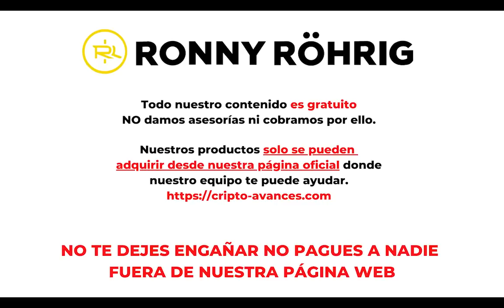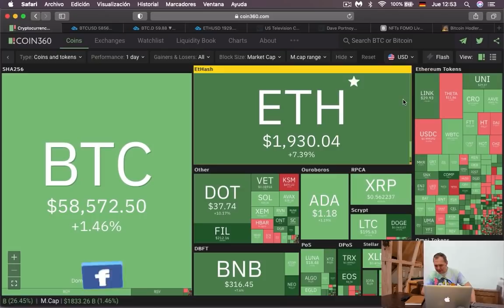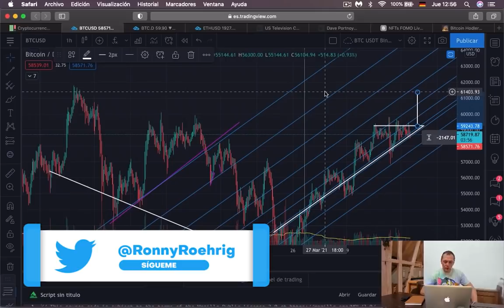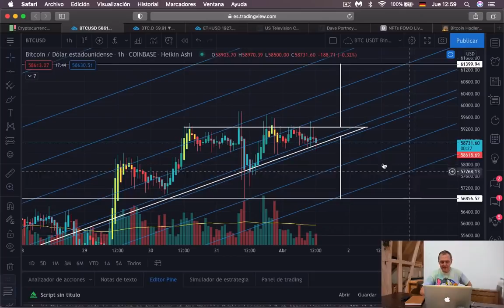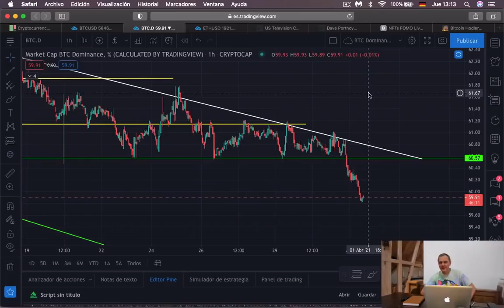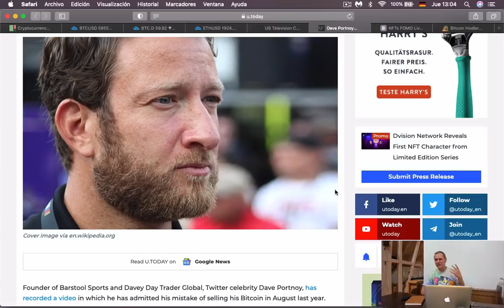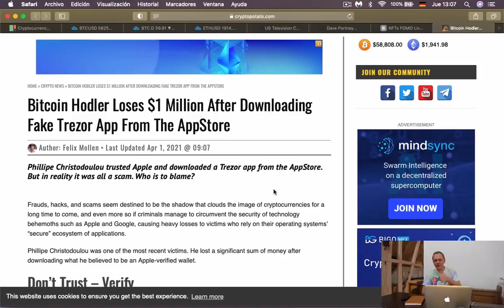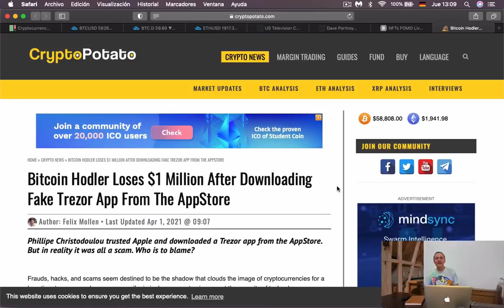🚨¡ALERTA!🚨 BITCOIN Cae de nuevo l Ronny Röhrig - Cripto avances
🚨¡ALERTA!🚨 BITCOIN  Cae de nuevo
Luego de creer que Bitcoin iba para arriba hoy hago análisis técnico de la dominancia del Bitcoin y de Bitcoin ESTOY PREOCUPADO! pudiera ser que el bitcoin tendrá una caís muy fuerte, aunque como siempre pudiera explotar de nuevo y llegar a nuevos limites. Descubrelo ya en buenos días cripto.

00:00 Que hay hoy
01:25 Análisis de Mercado
02:54 Análisis Técnico de Bitcoin
08:50 Análisis Técnico Dominancia de Bitcoin
09:49 Análisis Técnico de Ethereum
12:06 Noticias Bitcoin

Muchas gracias por apoyar a este canal 👏🏼